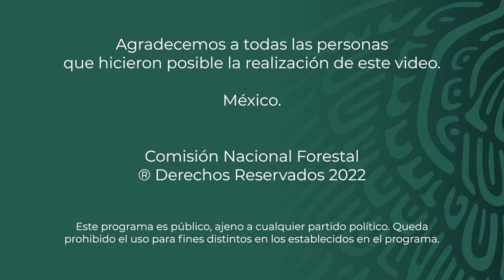Seminarios de comunidad a comunidad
La Comisión Nacional Forestal (Conafor) fortalece las capacidades productivas de ejidos, comunidades y grupos de mujeres constituidas dentro de estos, a través del apoyo de “Seminarios de comunidad a comunidad”.

Este apoyo se caracteriza por ser una actividad de prácticas vivenciales que consiste en que aquellos núcleos agrarios y grupos de mujeres beneficiarios, salgan de su entorno y asistan a recibir un seminario con una comunidad extensionista.

Esto les lleva a aprender, escuchar y compartir la ruta de trabajo, las anécdotas, los retos y los logros alcanzados directamente por las comunidades extensionistas, mismas que han sido reconocidas por la CONAFOR debido a sus procesos exitosos de diversificación productiva.

Las comunidades anfitrionas extensionistas, además de capacitación teórica y práctica cuentan con espacios para brindar hospedaje, alimentación y, en algunos casos, transporte.

Al compartir entre iguales y vivir la experiencia de las actividades exitosas vinculadas al manejo forestal maderable y no maderable, las comunidades pueden motivarse e identificar acciones productivas que puedan ser replicadas en sus territorios para el bienestar de la población, fortalezcan la toma de decisiones y establezcan una relación entre ellos, que vaya desde la asesoría hasta incluso formar una asociación.

Los tres temas que sobresalen en estos seminarios son:

1) Organización comunitaria,
2) Buenas prácticas en la ejecución del programa de manejo forestal
3) Manejo integral de los recursos naturales y empresas comunitarias.

Estos seminarios son una óptima combinación entre el conocimiento aportado por expertos y la experiencia de comunidades avanzadas y organizaciones de productores.

Si tu ejido o comunidad se interesa por este apoyo, consulta las reglas de operación para solicitarlo en:

¡Informate!